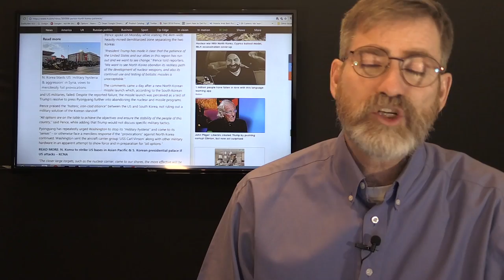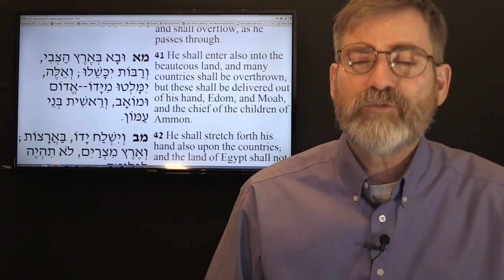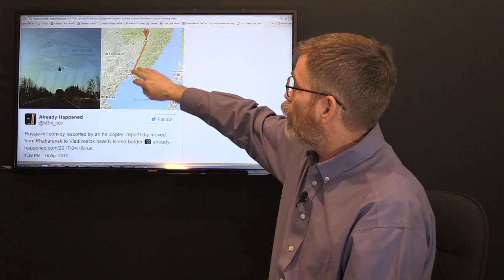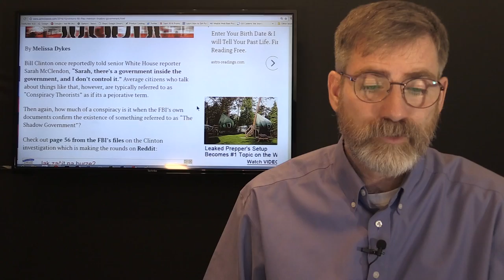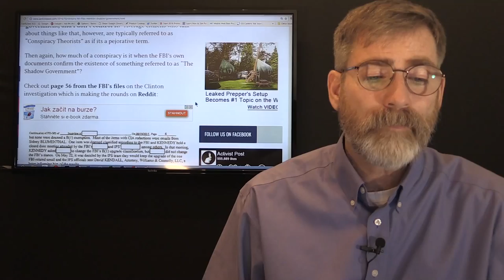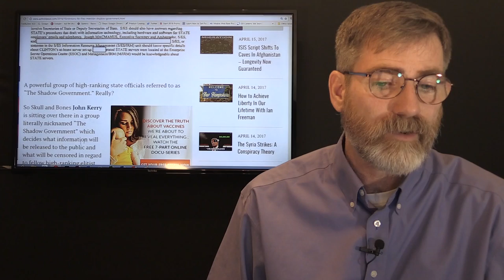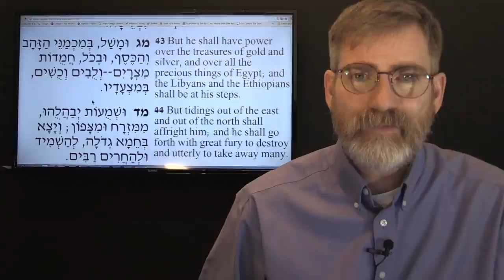Russia Moves Troops Within Striking Distance of South Korea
Russia Moves Troops Within Striking Distance of South Korea, could this be the reason why Trump has backed down from the immediate strike on North Korea, and are we seeing Daniel 11:44 starting to fulfill?